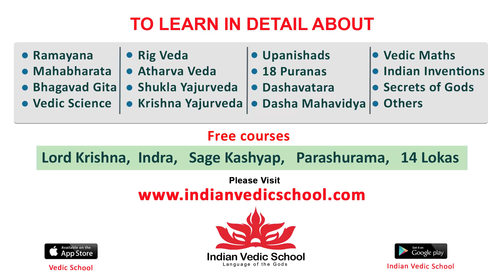Rashmi Gautam Inaugurated Siri Shopping Mall | Rashmi Gautam Latest Video | Tollywood